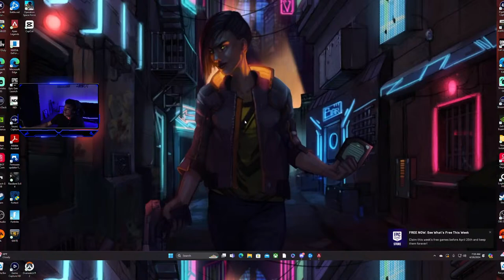APEX RANKED LIVE STREAM PC NOW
Welcome to FROM WITHIN GAMING! Thank you for being apart of todays APEX live stream! This is a ranked live stream on the road to diamond/master in season 20! I am also solo queueing accepting all challenges that come along with it! Our next giveaway is at 17K subscribers and will contain apex merch such as hoodies, shirts, water bottles, etc.

*TYPE !commands TO SEE A LIST OF ALL COMMANDS IN CHAT*